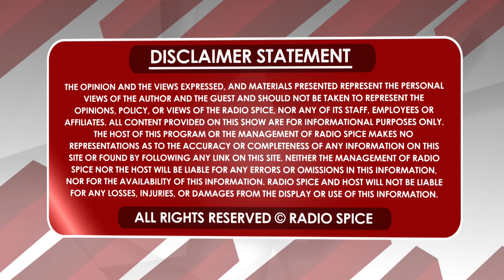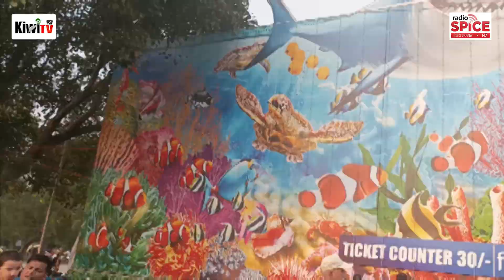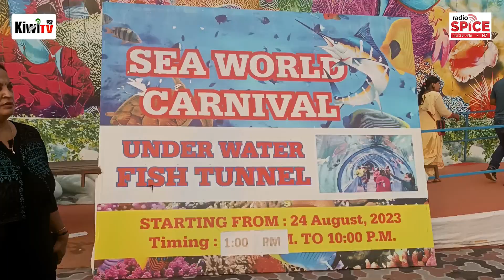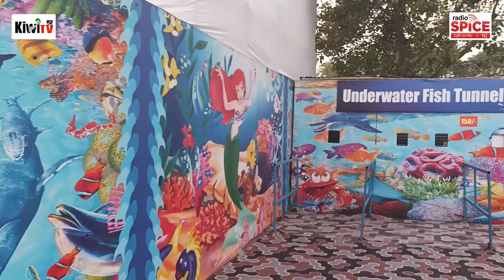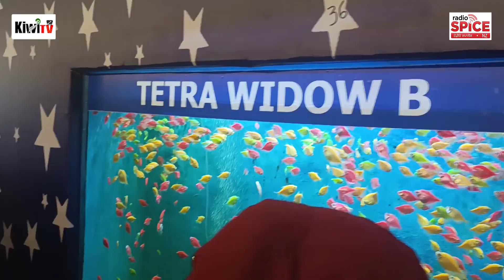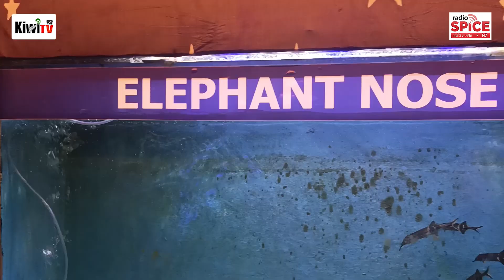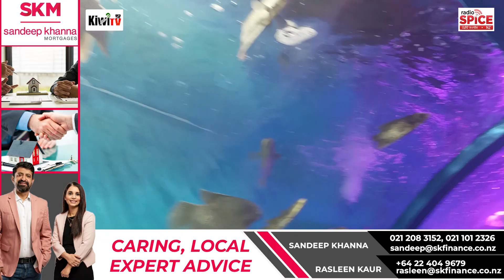ਚੰਡੀਗੜ੍ਹ ਵਿੱਚ ਦੇਖੋ ਸਮੁੰਦਰੀ ਜੀਵ! ਸੀ ਵਰਲਡ ਕਾਰਨੀਵਲ ਤੇ ਲੱਗੀਆਂ ਰੌਣਕਾਂ!!